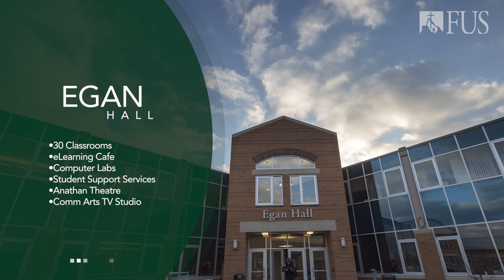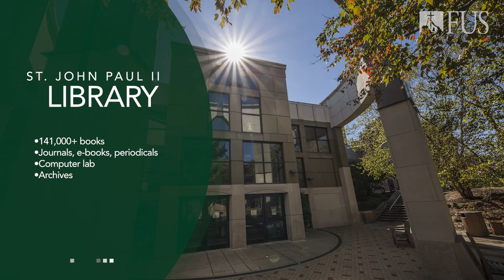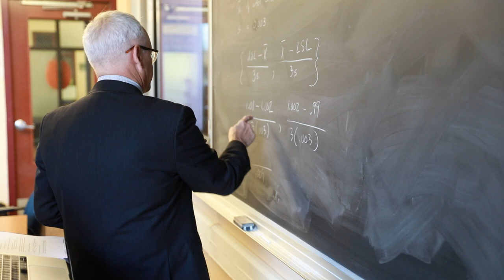Academic Building Tour | Franciscan University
Tour the world-class educational facilities at Franciscan University of Steubenville in Ohio. From the state-of-the-art SS. Cosmas and Damian Science Hall to the St. John Paul II Library, these places are where you’ll dive deep into your studies as a Franciscan student.